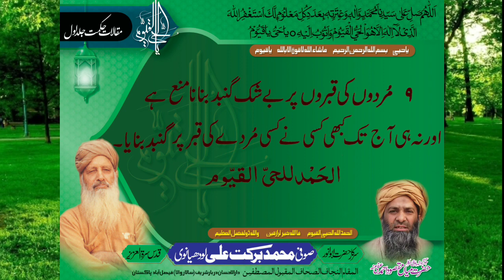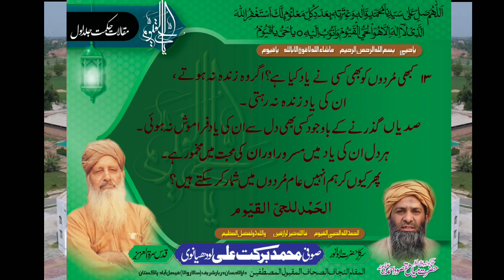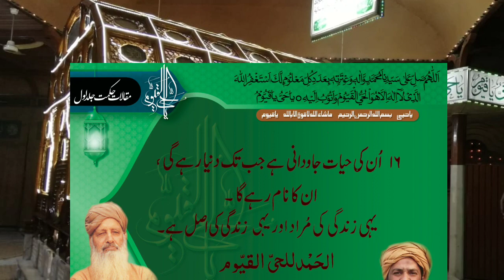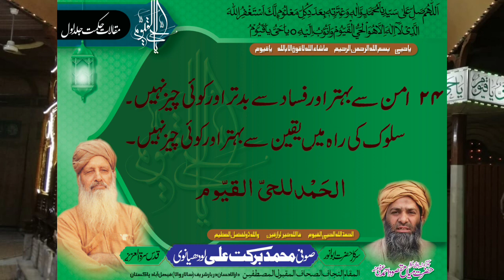مقالات حکمت جلد اول قسط 1 :maqalate Hikmat book one ,Episode 1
Foundar Dar-ul-Ehsan:
Hazrat Abu Anwar Muhammad Barkat Ali Ludhainvi QSA
Patron Dar-ul-Ehsan :
Sahabzada Mian Muhammad  Maqsood Ahmad Hussain Ufi unho
International Islamic Preaching Institution.
Darulehsan Darbar shareef (Salarwala) Faisalabad Punjab PAKISTAN